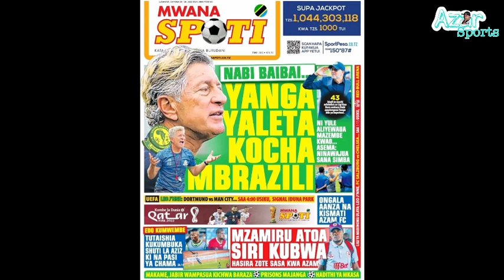Baada tu ya kudaiwa kutimuliwa Yanga,Nabi atuma ujumbe mzito Jangwan,Mbrazil wa vipers atajwa kut...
Young Africans are said to part ways with the head coach nabi